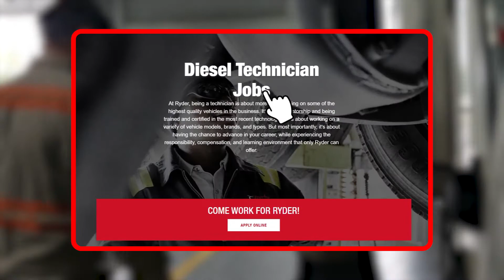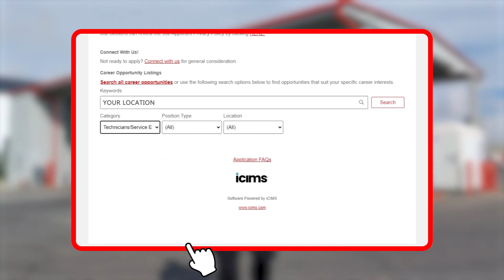Endless Advancement, Yours for the Taking! Ryder. 101. Diesel Service Employee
Are you interested in diesel as a career path? Click Here to View all Career Opportunities with Ryder & Apply Today